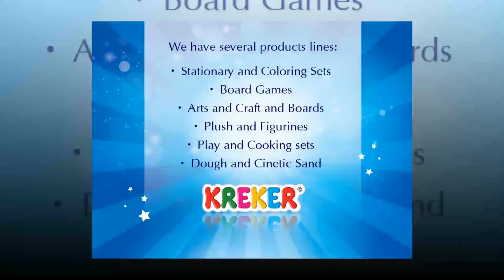Video Institucional Kreker 2017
Kreker. Amamos lo que hacemos, pero mucho mas que a vos te guste lo que hacemos. Peluches, PlaySets, Juguetes, Didacticos, Art & Craft y mucho mas. Jugamos?
Somos una empresa argentina cuya misión es crear recuerdos felices a través de nuestros juguetes y llenar de diversión a los niños y niñas. Brindamos productos innovadores, creativos, de calidad y sobre todo muy divertidos. Nos dedicamos a la fabricacion, importacion y distribucion de juguetes